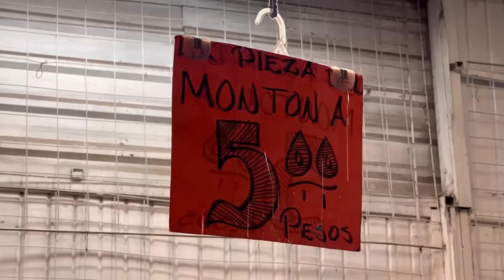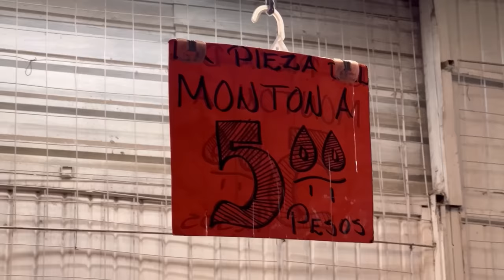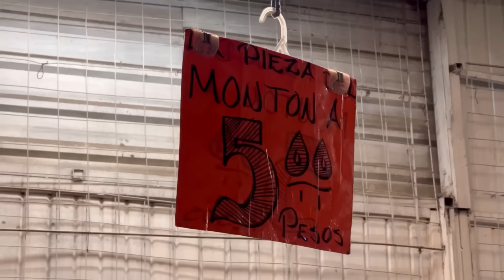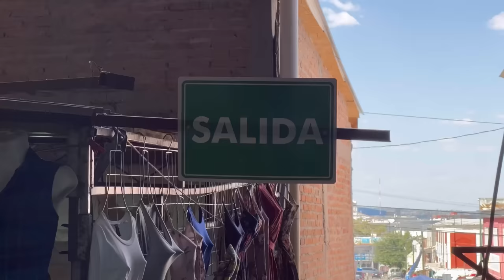ROPA DE PACA DE $2 Y $5 PESOS EN CIUDAD JUÁREZ - Lalo Elizarrarás